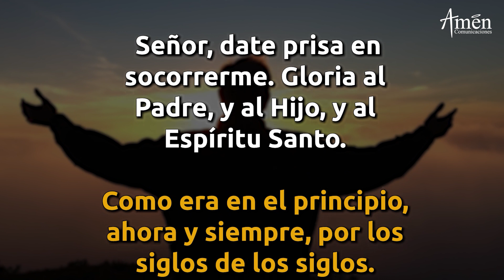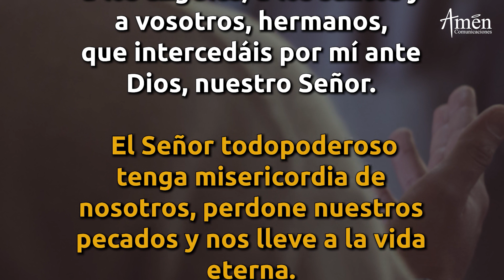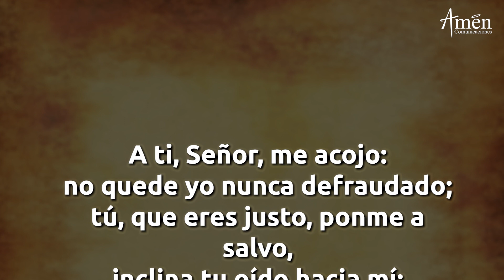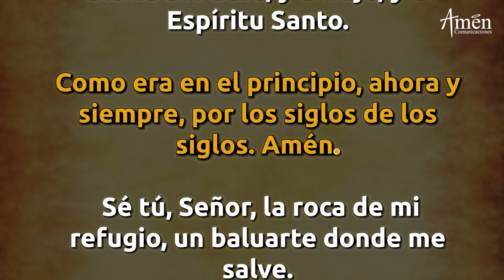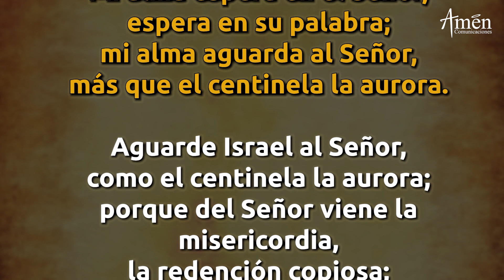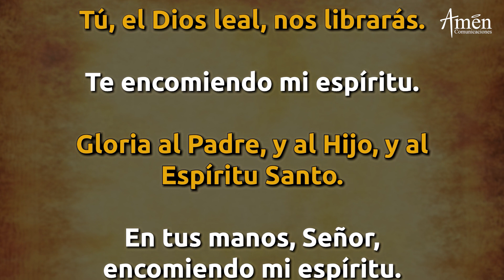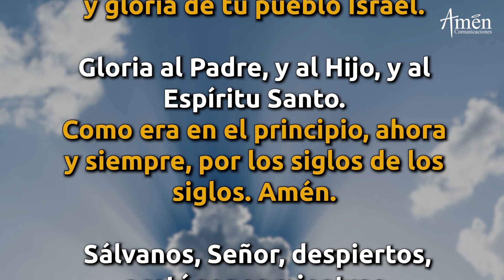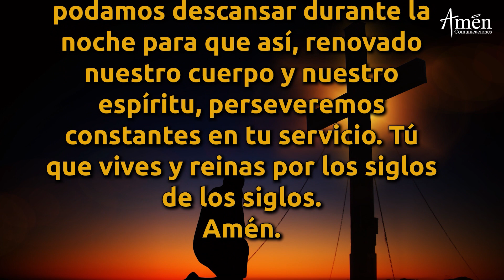Oración De La Noche Hoy Miércoles 1 Diciembre de 2021 Padre Carlos Yepes. Completas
Amen Comunicaciones y Padre Carlos Yepes te invitan a la oración de la noche  de hoy Miércoles 1 Diciembre de 2021, Completas.

TODO LO ENCUENTRAS EN UN MISMO CANAL:
Mira oraciones en video, como Evangelio de Hoy, la Misa de hoy, Novena Virgen del Carmen, Santo Rosario, Ángelus, Coronilla a la Divina Misericordia, Oración católica oficial "Liturgia de las horas", la oración de la mañana de hoy (Laudes), la oración de la tarde de hoy (Visperas), la oración de la noche de hoy (Completas)

ÚNETE CADA DÍA:
Somos la red católica para el mundo de hoy: